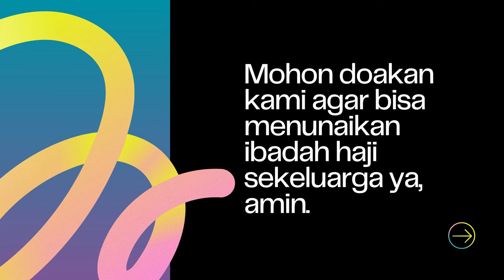Ini Dia Penampakan Trickle Filter Kolam Koi Buatan Sendiri & Isi Media Filternya, SIlahkan Dilihat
THE RYANS.
selamat bersenang senang, assalamualaikum!
531
Koi89